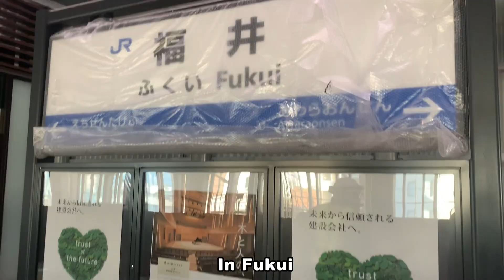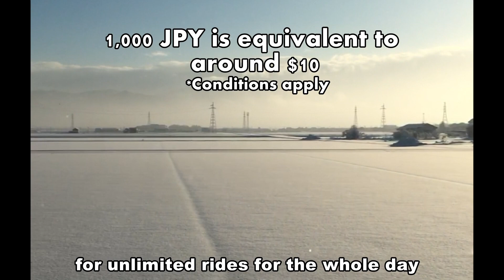Japan Local Railways: Echizen Railway (Fukui) ｜ Hokuriku Shinkansen Bullet Train Special!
Only a few months left before the Hokuriku Shinkansen bullet train makes its way to Fukui on March 16th, 2024, shortening the trip from Tokyo to a mere 2 hours 51 minutes with no transfer!

In Fukui, the shinkansen will stop at
Awara Onsen
Fukui
Echizen Takefu
before making its way to its final destination: Tsuruga

But today, I’d like to introduce some of the things to do, see and feast on once you’ve made it to Fukui Station, the gateway to our beautiful prefecture! 🤩

From there, local train company Echizen Railway will take you in no time to some of Fukui’s best hidden attractions

Let’s go! 👨‍✈️

🚉 How to get to Fukui
Take a limited express train to Fukui Station (45 minutes from Kanazawa) or Tsuruga Station (50 minutes from Kyoto / Osaka)

🚄 GOOD NEWS!
The Hokuriku Shinkansen bullet train is scheduled to make its way to Fukui from March 16th, 2024, shortening the trip from Tokyo to a mere 2 hours 51 minutes with no transfer!

🌎 Traveling from outside Japan?
Get your Hokuriku Arch Pass today for unlimited travel between Tokyo, Kyoto, Osaka and Fukui (among other places)!